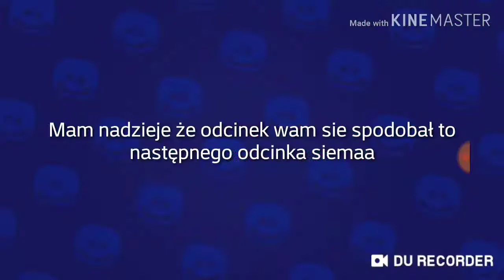Kupujemy Hog Rider Carl